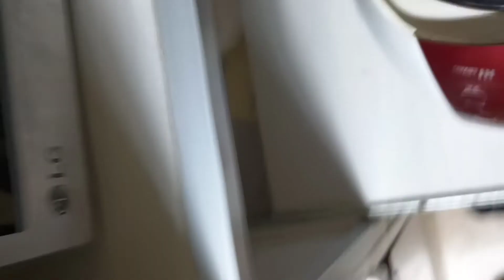저녁밥하기위해서 쌀세척하는모습입니다.